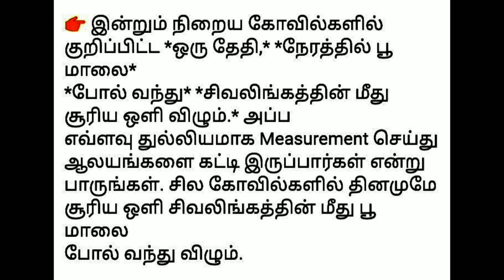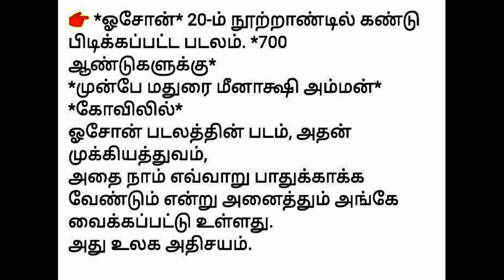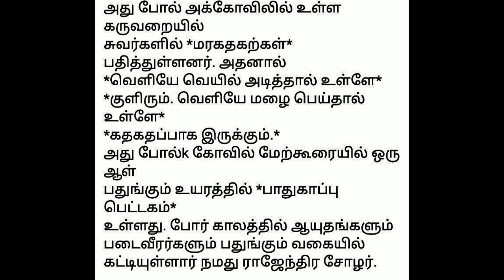எது உலக அதிசயம்/வியத்தகு தமிழனின் பண்பாடும் திறமையும்/படித்ததும்வியந்ததும்